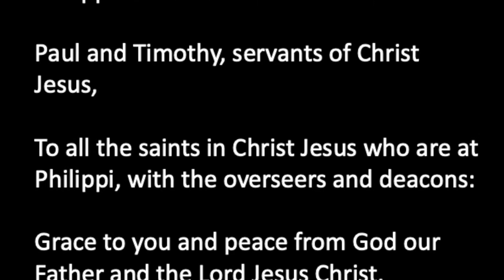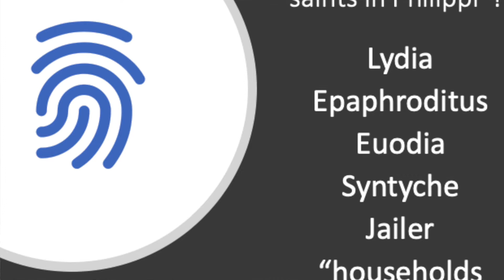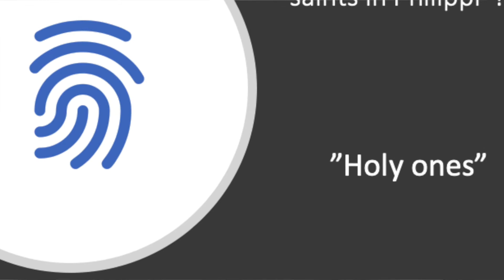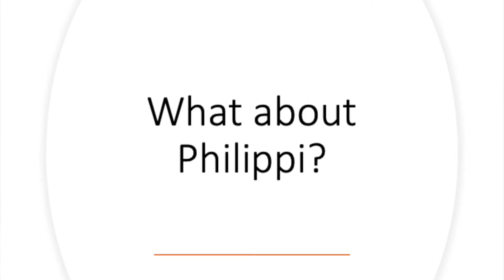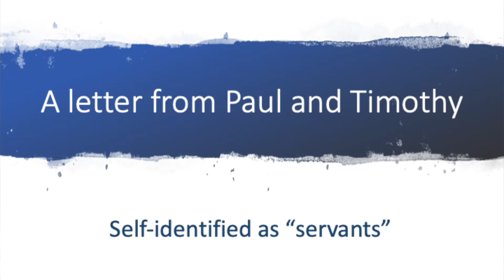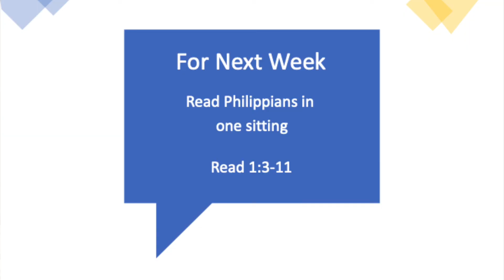01 Philippians Class--Paul to the Philippians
Introductory study from 1:1-2